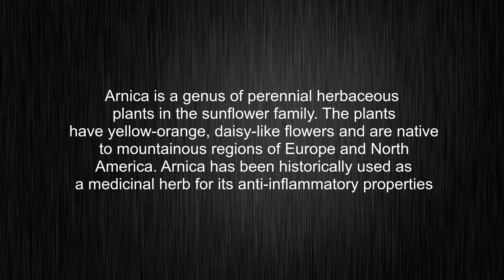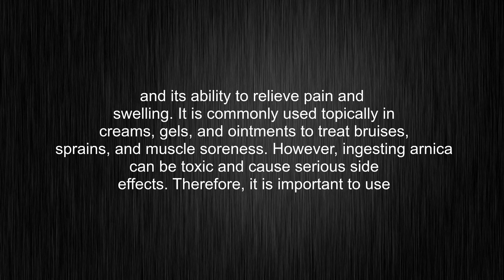What's the meaning of "arnica", How to pronounce it?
This video tells you what "arnica" means, how to pronounce it, what is "arnica" definition, provides a pronunciation guide and an accurate definition.